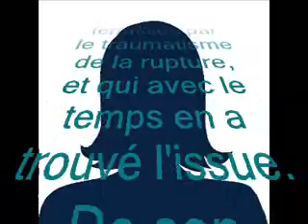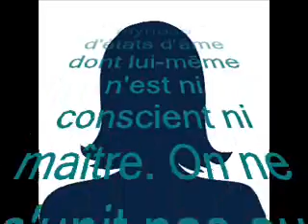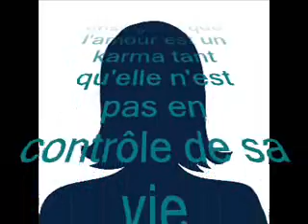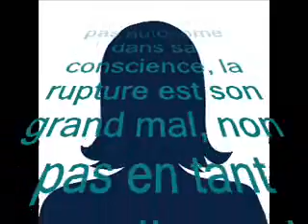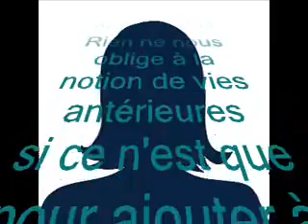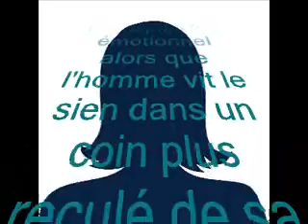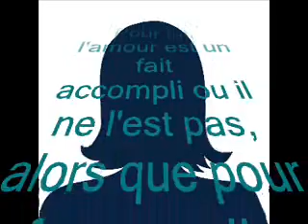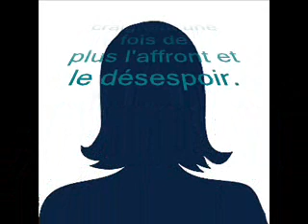La Femme Chapître 13 - Comment la Femme Vit la Rupture